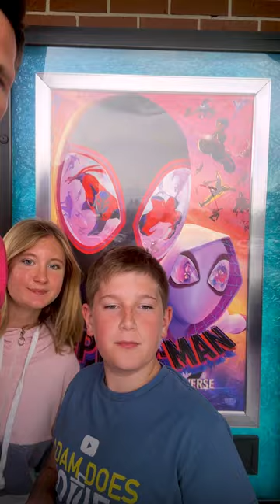Spider-Man: Across the Spider-Verse Out of Theater Review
Spider-Man: Across the Spider-Verse movie review. We just left the theater, after seeing the new Spider-Man sequel to Into the Spider-Verse. Across the Spider-Verse is fantastic and my kids loved it!